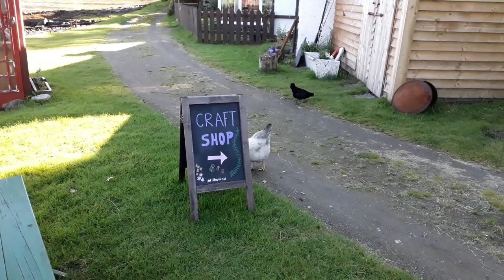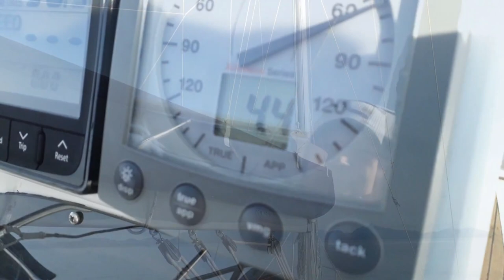Sailing Scotland - Muck, Eigg, Rum, Canna - The Small Isles - Ep. 205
We arrive in the Small Isles and have a look around three of them before moving onward. We knew of Muck, Eigg and Rum but Canna and Sanday came as a real surprise

Coffee Jar ---

About us

Follow us

Asher Fulero - Nocturne
Unicorn Heads - Dreaming in 432Hz
Tracktribe - Get tough